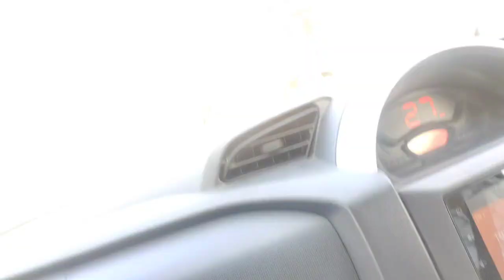patna to Hajipur vlog part_1